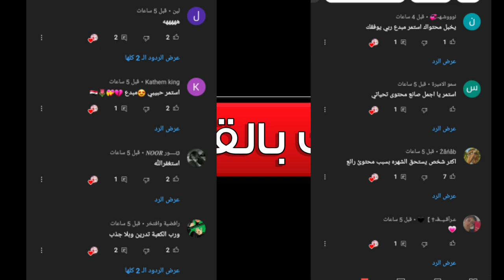الشاعر حسن الطالقاني يرجع لزوجته بنين بعد يومين من الانفصال/يبوسه كدام العالم ونزعت الكمامه